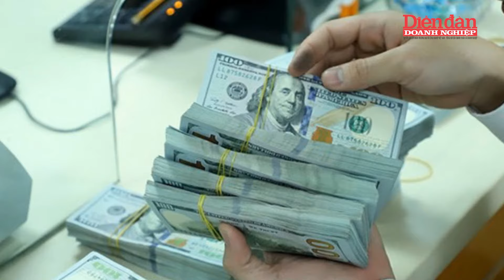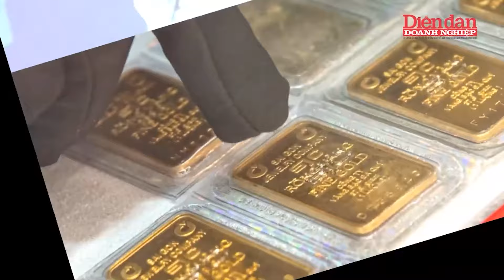Vàng thế giới rục rịch, giá vàng SJC bất ngờ giảm, người vui mừng chốt lời, kẻ ngậm ngùi chịu lỗ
DĐDN | Vàng thế giới rục rịch, giá vàng SJC bất ngờ giảm, người vui mừng chốt lời, kẻ ngậm ngùi chịu lỗ | Vàng thế giới hiện được giao dịch tại 2.360 USD/ounce, tăng 2 USD so với kết phiên cũ. Quy đổi theo tỷ giá chưa thuế, phí, vàng trong nước đắt hơn thế giới 18-19 triệu đồng/lượng còn vàng nhẫn chênh 5-6,5 triệu đồng, tùy thời điểm.
Vàng thế giới bất ngờ bật tăng từ phiên 9/5 sau khi Bộ Lao động Mỹ công bố số liệu xin trợ cấp thất nghiệp tăng mạnh. Số người xin trợ cấp thất nghiệp tăng thêm 20.000 người trong một tuần, nâng tổng con số lên 231.000 người.
Con số này cao hơn dự báo của các chuyên gia kinh tế trong khảo sát của Reuters. Điều này làm dấy lên kỳ vọng Cục Dự trữ liên bang Mỹ (Fed) giảm lãi suất sớm trong thời gian tới sau 6 lần giữ nguyên.
Ông Tim Waterer, chuyên gia phân tích thị trường tại sàn giao dịch KCM Trade, cho rằng giá vàng lấy lại phong độ do số liệu đơn xin trợ cấp thất nghiệp tệ hơn dự kiến.

Mời quý vị và các bạn xem thêm:
👍Tạp chí Diễn đàn Doanh nghiệp